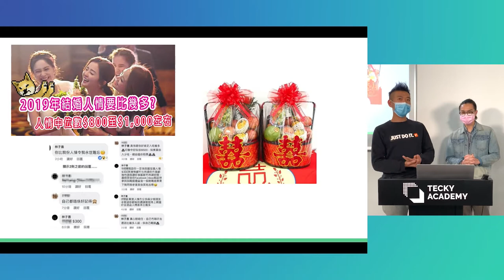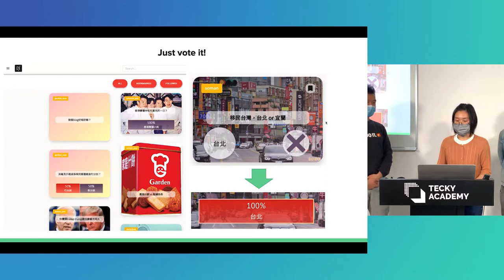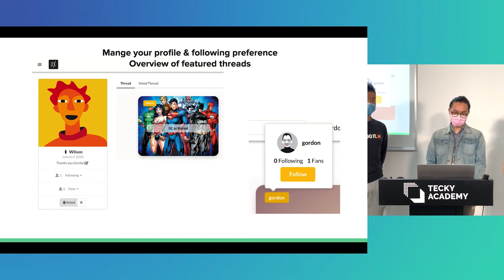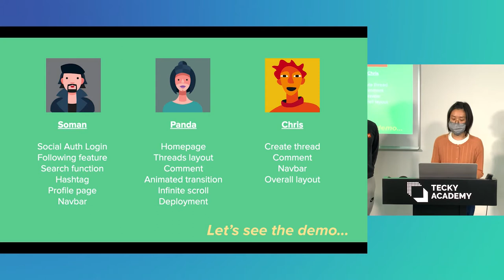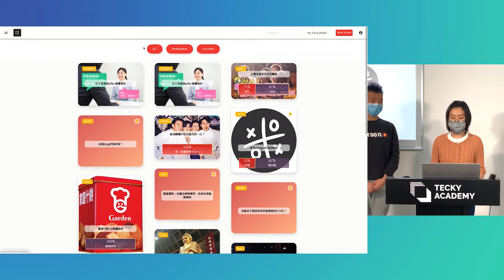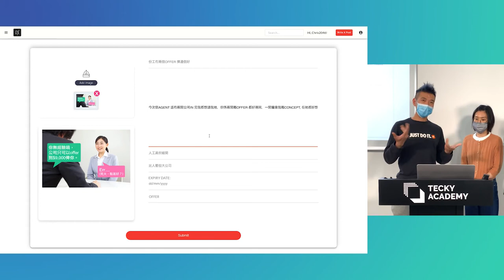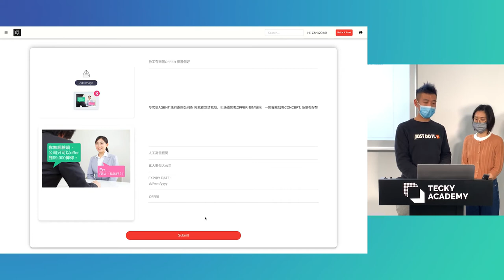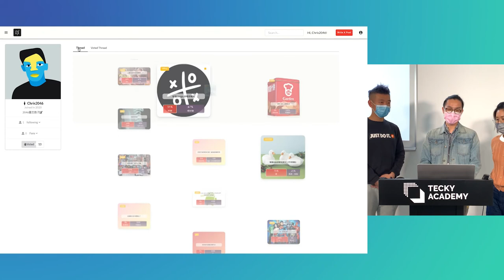Developer Showcase VII: Group 2 OX